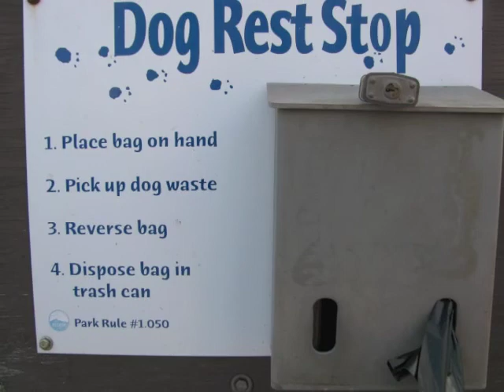Save Salmon: Clean Up After Your Dog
Did you know that dog waste left on lawns and yards ends up flowing into stormdrains?  The stormdrains flow right into our creeks, rivers, lakes and ocean.  This causes a lot of pollution that hurts our salmon.